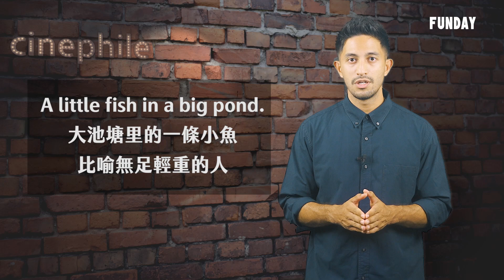FUNDAY Cinephile 電影迷 | 黑影家族 Dark Shadows